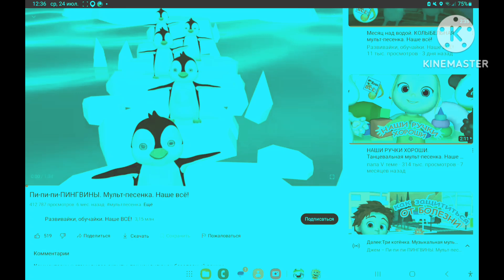Наше всё песня Пингвины с эффектом